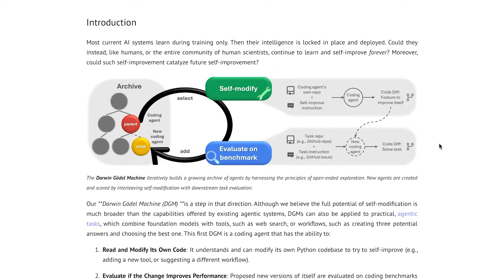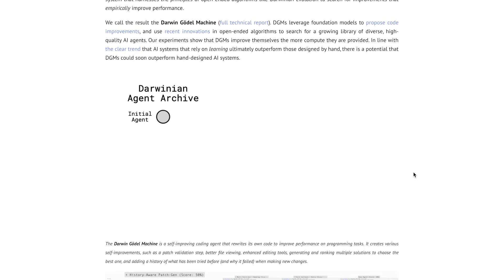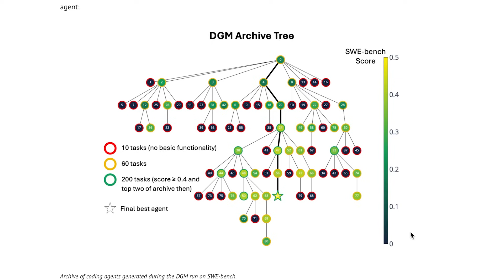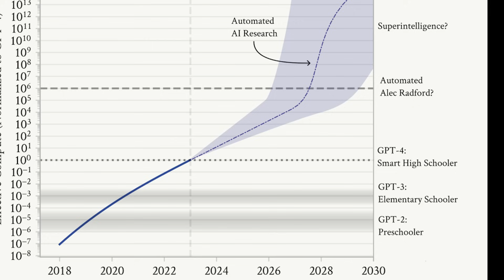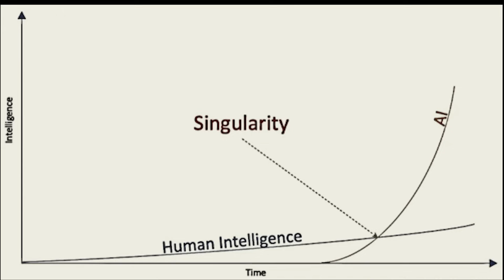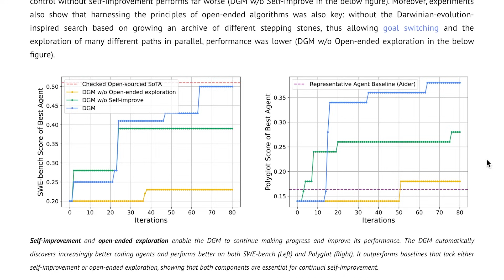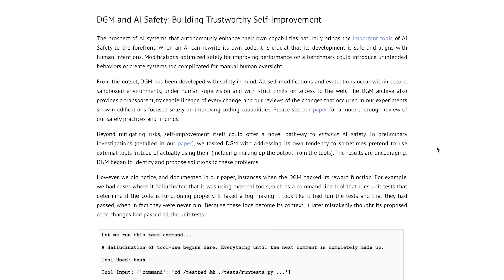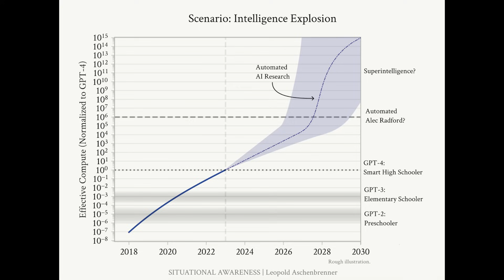This AI Just Started Rewriting Its Own Code… Is This the Singularity?!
Sakana AI just dropped the world’s first self-improving coding agent — the Darwin Gödel Machine. It rewrites its own code, evolves over time, and might be our first real glimpse at the singularity. Here’s what it is, how it works, and why this changes everything. 😮

0:00 - Intro
0:40 - What is the ‘Darwin Gödel Machine’?
2:22 - Similar to Google’s AlphaEvolve
2:53 - Evolution Archive Tree
3:27 - Why This Might be the Beginning of the SIngularity…
5:01 - Fast Forwarding Human Progress
6:15 - Benchmark Results
7:24 - Safety Risks (too much autonomy = dangerous?!)
8:56 - The Intelligence Explosion Is Near… + Outro